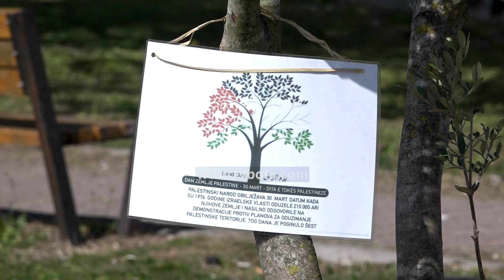AKTUALE - Në ditën e tokës së Palestinës, bëhet mbjedhja e ullirit në Tuz